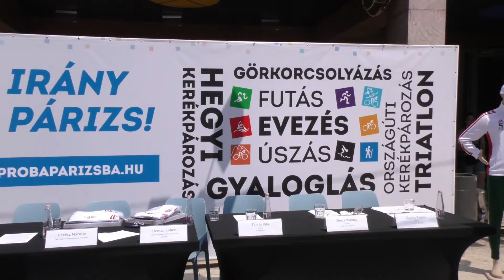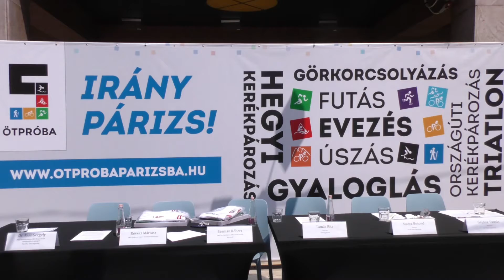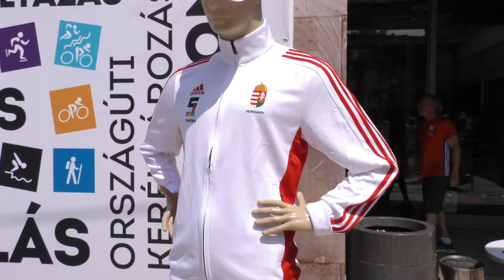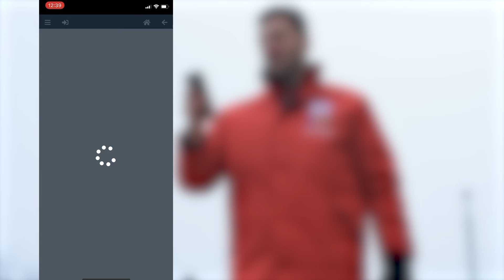Ötpróba Párizsba sajtótájékoztató - Révész Máriusz